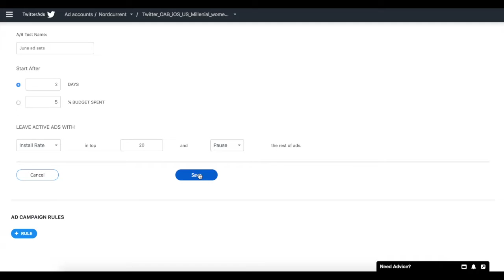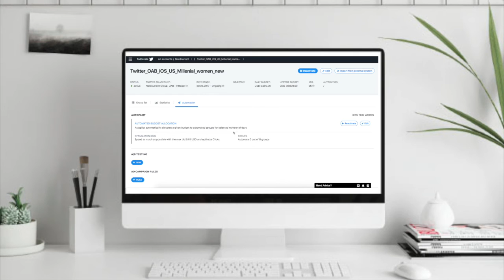Campaign Autopilot using TwitterAds Httpool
Main benefits:
Optimize for any in-app event
Ads A/B testing
Automatic bid and budget allocation
Deep learning
prediction models